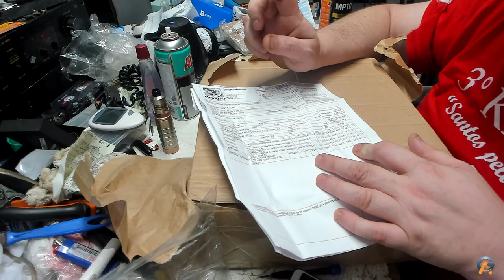Chegou o Ultimo Carregamento de 2019 (Unboxing)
Capacitores a Matéria Prima Principal!